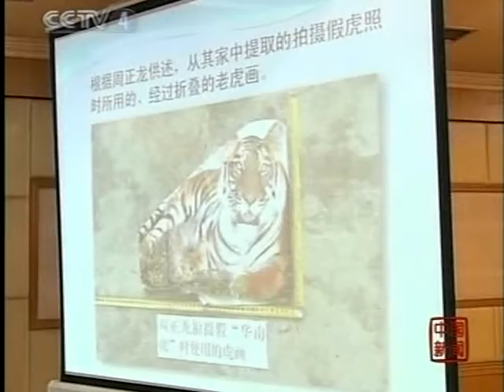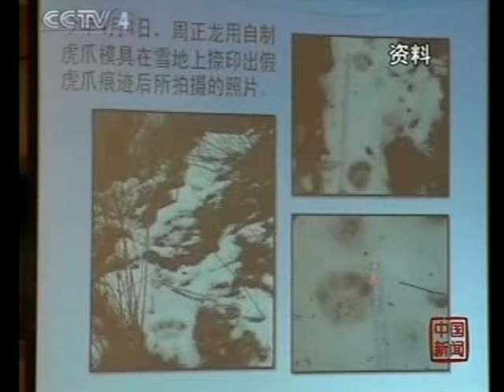可怕中国強大時代 China communist economy power